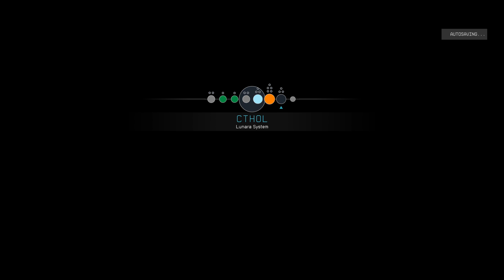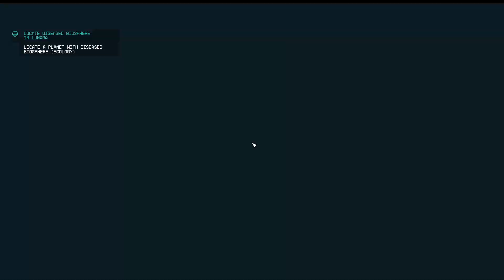Starfield | Hard Playthrough | 189